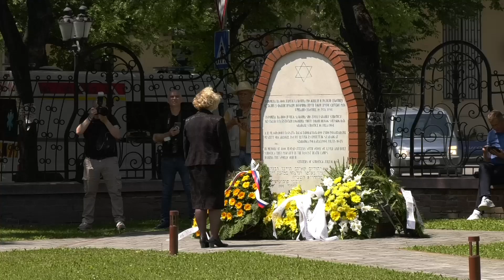Obeženo osam decenija od deportacije subotičkih Jevreja